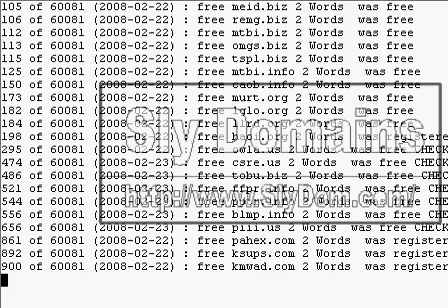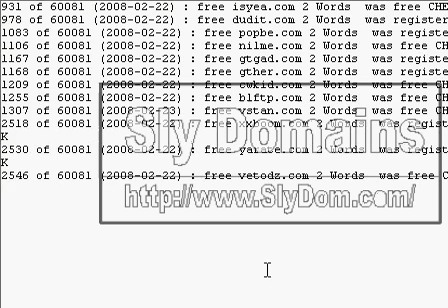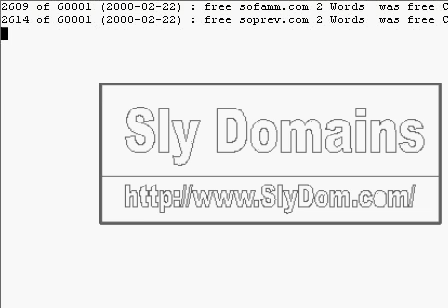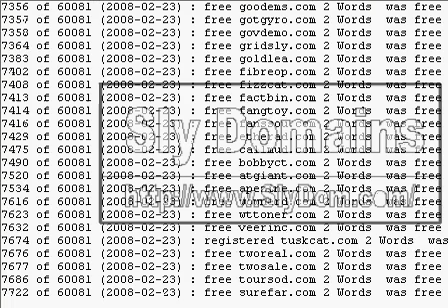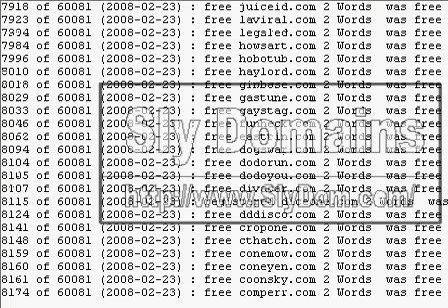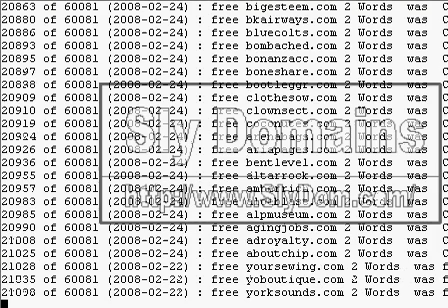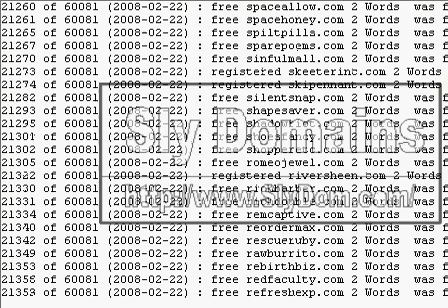Domain Name Aftermarket zone file scan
The server insider side of
free domain name scouring and suggestion tool